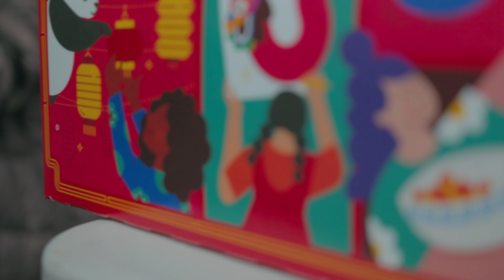3 Idiot Brothers Rank Every Item At Panda Express | Food Review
Walking Home On The Last Day Of School by | e s c p